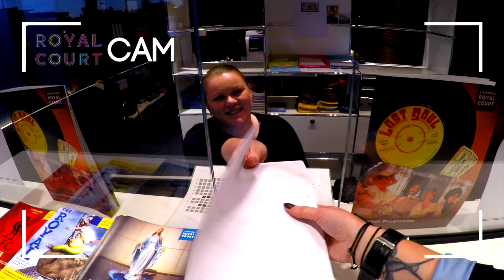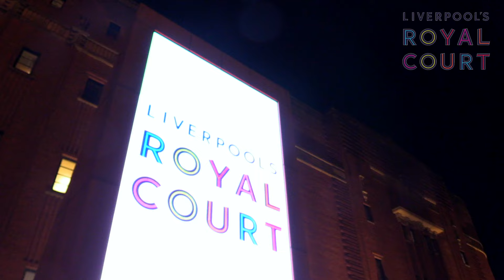Royal Court CAM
What is a night like at Liverpool's Royal Court? This little video shows you the customer eye view of an evening with us here at Liverpool's home of entertainment.